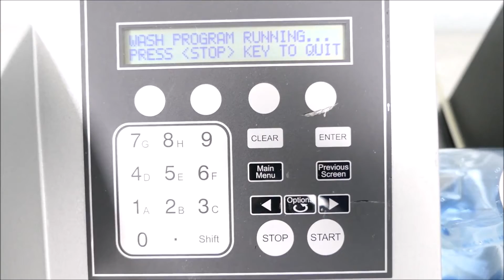Biotek ELX405VR Microplate Washer for sale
Biotek ELX405VR Microplate Washer is available from The Lab World Group.